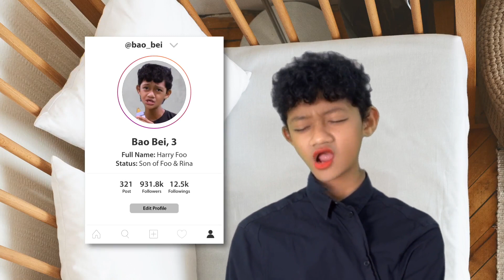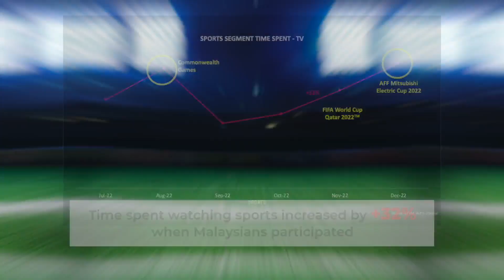Liga M: Episode 1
Think football isn’t your thing? Think again! Our neighbourhood football fanatic, Foo, is here to debunk some of the most common misconceptions in this epic local fanfare 🏆